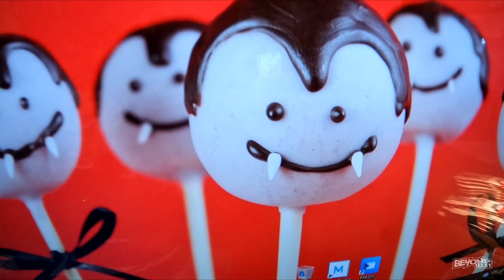I Called Her Angela! [Day 4782 - 12.04.23]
😄 Here's what happened today:
Troy keeps a surprise.  That's surprising.